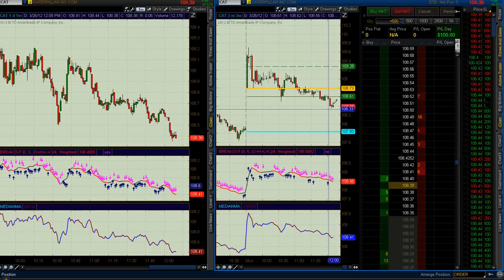Day-Trading $cat Monday 3/26/12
Caterpillar Inc. (Caterpillar) is a manufacturer of construction and mining equipment, diesel and natural gas engines, industrial gas turbines and diesel-electric locomotives. The Company operates in two segments: Machinery and Power Systems, and Financial Products. Machinery and Power Systems represents a total of Construction Industries, Resource Industries, Power Systems and All Other segments and related corporate items and eliminations. Financial Products includes the Company's Financial Products Segment. This category includes Cat Financial, Caterpillar Insurance Holdings Inc. (Cat Insurance) and their respective subsidiaries. In October 2011, the Company acquired MWM Holding GmbH (MWM). On July 8, 2011, the Company acquired Bucyrus International, Inc. (Bucyrus). Effective March 1, 2012, the Company announced that Caterpillar Japan Ltd. (Caterpillar Japan) acquired Caterpillar Tohoku Ltd. (Cat Tohoku).